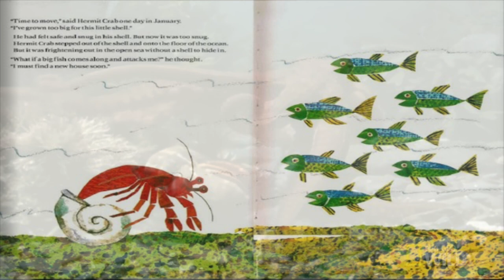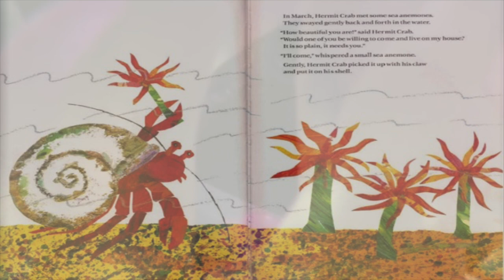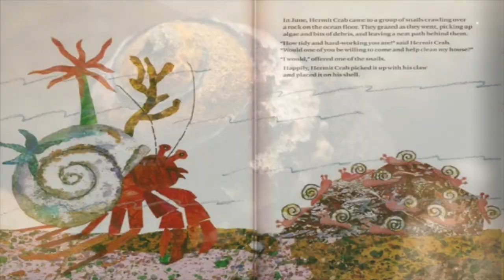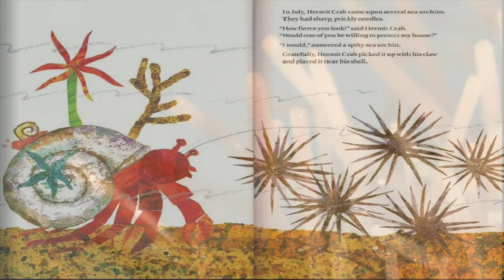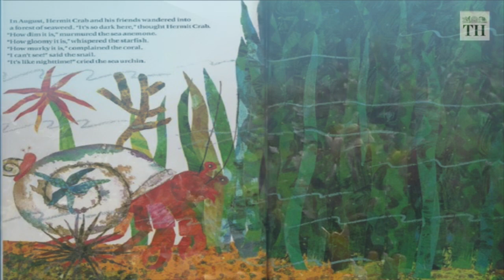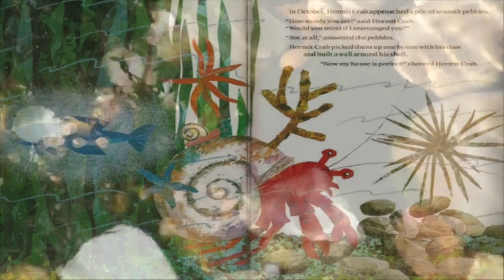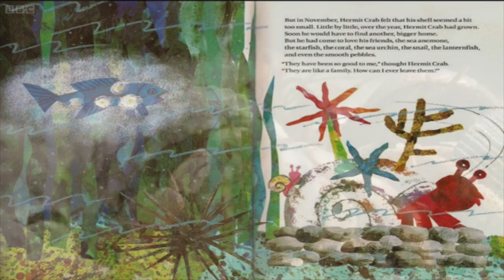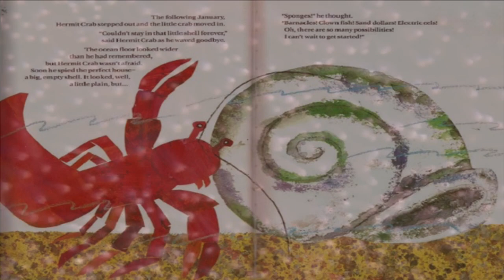Read Aloud: A House for Hermit Crab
This read aloud book, “A House for Hermit Crab”  is written by Eric Carle.
Join Hermit Crab as he learns an important lesson about growing up: For every friend and adventure left behind, there are new ones just ahead!

Fair Use Act - 17 U.S.C. § 107, Notwithstanding the provisions of sections 106 and 106A, the fair use of a copyrighted work, including such use by reproduction in copies or phone records or by any other means specified by that section, for purposes such as criticism, comment, news reporting, teaching (including multiple copies for classroom use), scholarship, or research, is not an infringement of copyright. Copyright information All material is owned by the creators (authors, illustrators, publishers) displayed or mentioned in this video. Reading this storybook was done under the Fair Use of a copyrighted work for entertainment.

Music
Happy Cinematic Background Music